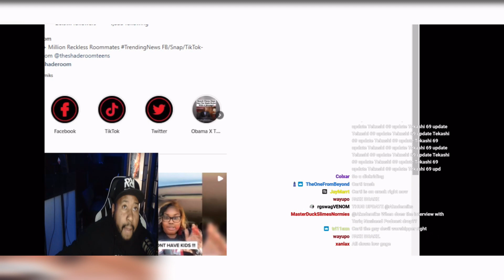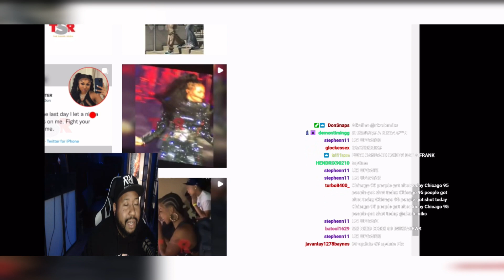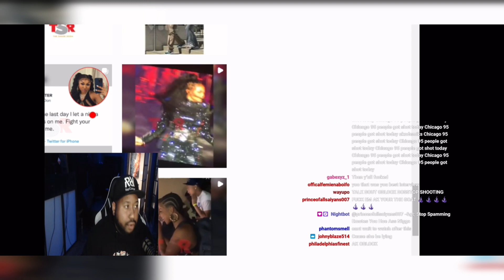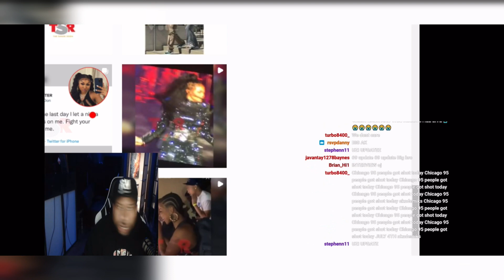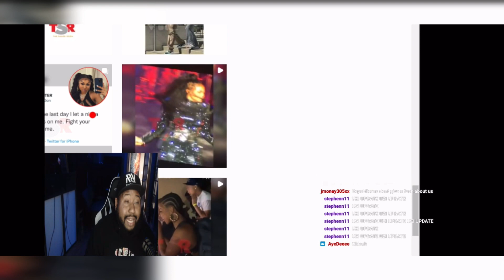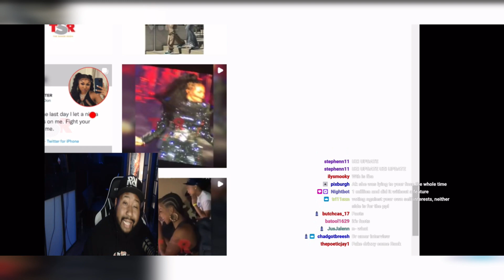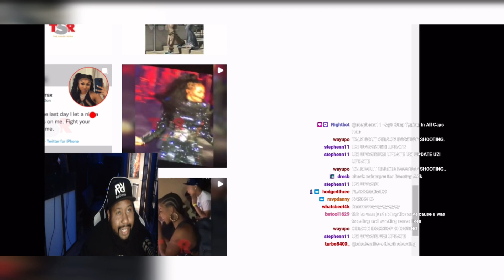Akademiks reveals Lil Jay interview OTW. Talks Tariq Nasheed & Candace Owens interviews controversy!